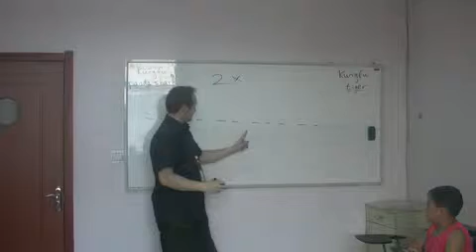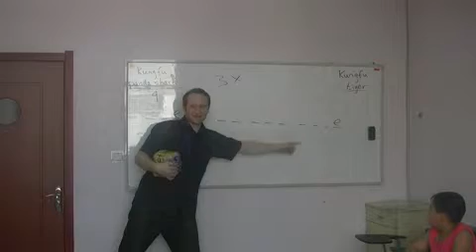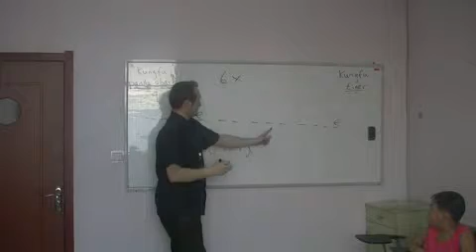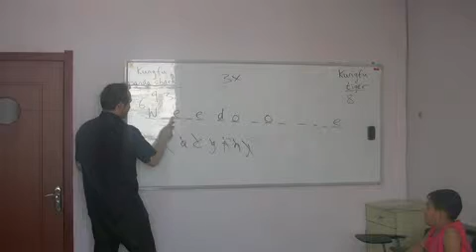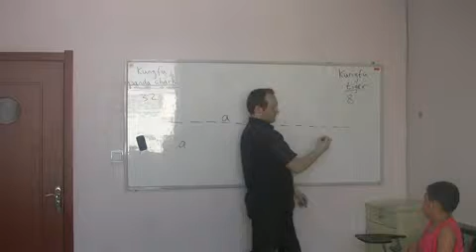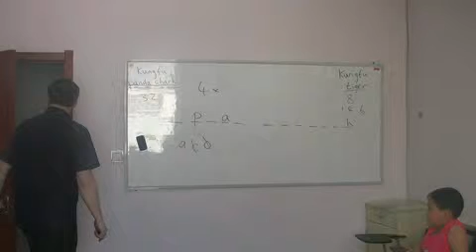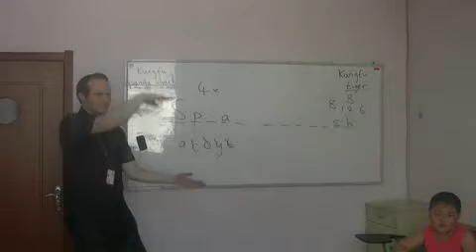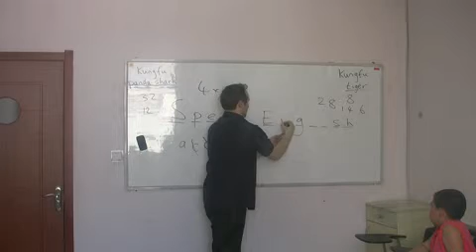Wheel of fortune - hangman alternative (classroom example)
Please see the video with the similar name for instructions.